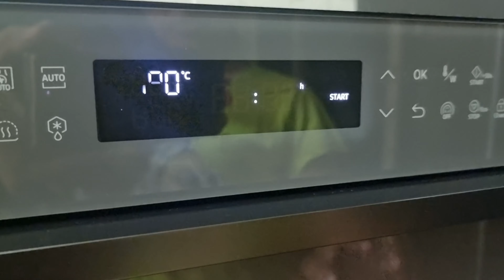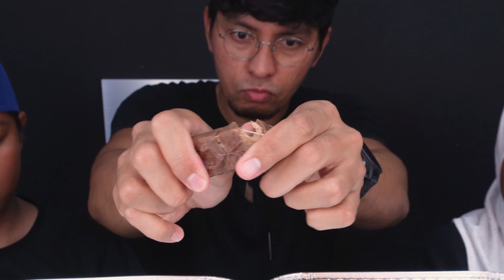MARSHMALLOWS (SMORES DIP) MALTESERS, SNICKERS, NIPS, CHOCOLATE BAR 🍫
SEDAP GILERS S'MORES DIP MARSMALLOW NI..TAPI. KORANG TENGOKLAH
LEPASTU..KALAULAH ADA BABAK TERPRANK MOHON DIMAAFKAN ..INI HANYALAH GURAUAN FAMILYZOLA. BELAJAR UNTUK LEBIH MENGHARGAI SETIAP SEORANG AHLI KELUARGA ..HARGAILAH MEREKA SELAGI MANA MEREKA MASIH HIDUP. DAN DOAKAN LA MEREKA JIKA SUDAH TIADA...

"JANGAN MAKAN MCD 3X SPICY PLEASE! "sebab apa??.. meh la tengok

waktu siaran : 12.00 PM 😉

THANKS ATAS SOKONGAN KORANG SEMUA
JEMPUT MENONTON SEMUA.. @ElfieStudios